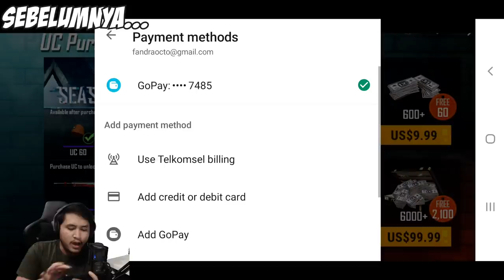GONDOLA? TUKANG NYAMPAH? SKI DI PASIR? - PUBG Mobile